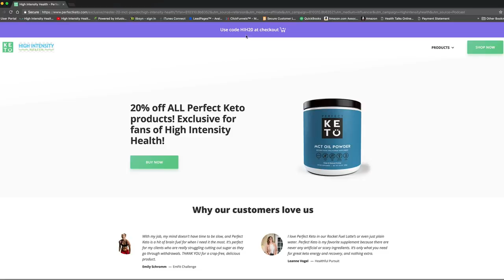Dr: Gundry - Lectins & Beyond: How Eating Out-of-Season Makes You Fat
Dr. Gundry is the best-selling author of The Plant-Paradox and the upcoming The Longevity Paradox.

In this show, we discuss a range of topics related to gut health, immunity, longevity and fat loss.

➢ It's a great show brought to you buy Perfect Keto

The makers of High Quality Exogenous Ketones and MCT Oil formulations

The Plant Paradox

The Plant Paradox Cookbook

The Longevity Paradox

TOOLS & VIDEO GEAR

Best Vlog & FB Live Stabilizer

Nice HD Camera Canon 6D Mark II

Key Timestamps

04:31 We were designed to eat, our genetics are designed to interact with and our microbiome are designed to interact with certain plants that make you healthy.
05:39 Getting to know a lectin in 500 years is Speed Dating in evolution.
08:38 Many types of plants want you to eat their fruit.
10:01 A plant puts protection inside the plant in the form of lectins when a hard covering is not made for the seeds.
11:40 If you want to gain weight, eat fruit.
13:29 We are only supposed to eat fruit once a year.
13:58 A small amount of glucose 15 minutes after a workout will allow protein to be better delivered to muscle cells.Use a resistant starch for this.
15:00 There is nothing wrong with starches as long as they are slowly delivered.
15:17 We have added lectins to tomatoes and corn, genetically engineering them to be insect resistant.
17:22 Roundup is now in Europe.
18:43 Much olive oil is adulterated.
19:26 Polyphenols are sunburn protection for the plant. The higher in altitude a plant grows, the fruit has more polyphenol content.
20:13 Polyphenols in olive oil stimulate neuron growth and memory in humans.
21:53 With the consumption of olive oil, lots of plants, and red wine, you can eat meat without the production of TMAO. TMAO is part of the reason that those of us with more plant based diets have less coronary artery disease.
25:12 Wine is a beverage that you consume during the meal.
26:24 Glyphosate is in nearly all California wines, accidently even some of the organic wines.
28:03 Sulfur is critical for mitochondrial function and critical for producing glutathione – the ultimate free radical oxygen scavenger.
34:32 The chewing and chopping process release the bioactive compounds better than if you don’t chew or chop.
36:20 Tannins are a protective system of the plant found in higher levels in red wine and walnuts. For some, tannins stimulate a migraine headache.
37:40 Essential oils may have compounds that are antinutrients. Be cautious.
38:10 Eat chocolate that is non-alkali. Polyphenols in chocolate make your brain cells grow.
39:26 Our microbiome changes by the season. Long lived cultures change their diet seasonally.
40:24 The way you treat the wall of our intestine determines how long you will live and how well you live.
40:38 Measure zonulin as a test for leaky gut. Dr. Gundry also measures TNF-Alpha. It reflects how many lectins are being eaten.
41:06 Lectins are probably a major contributor to coronary artery disease. Removing lectins from the diet reverses an autoimmune attack on your coronary arteries.
43:35 Oxidized cholesterol is bad for you. Polyphenols prevent this oxidation.
45:00 There is an association with red meat consumption and increased cancer and increased heart disease.
45:33 There is a sugar molecule in the blood vessels in the meat of pigs, lamb and beef called Neu5Gc. Our blood stream violently reacts to this molecule.
46:28 Tumors use Neu5Gc to hide from our immune system.
48:20 Lectins in meat come from the lectins in foods eaten by the animal. Grass fed and grass finished meat does not produce them.
52:24 Eat for your bacteria, not for you.
54:08 Dr. Gundry’s desert island nutrient/food is leaves.